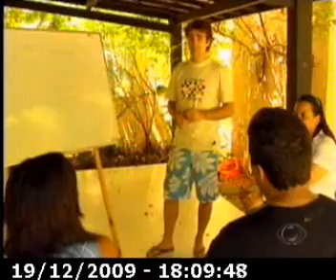Cultura corporativa na Band TV - eCGroup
A Band TV visitou a nossa eCHouse e mostrou as praticas para estimular a criarividad dos funcionários!